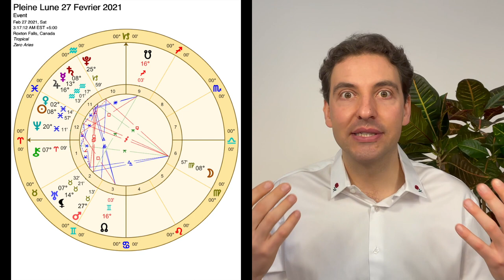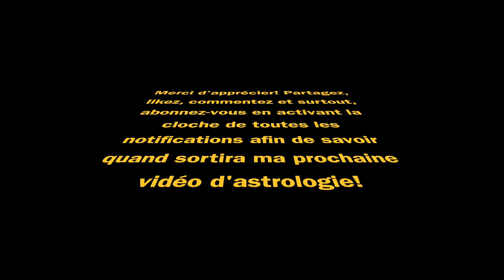Astrologie PLEINE LUNE 27 FÉVRIER 2021 - Soleil et Vénus en Poissons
Astrologie pour la Pleine Lune du 27 Février 2021 qui souligne principalement l'arrivée du Soleil et de Vénus dans le Signe des Poissons.

Chapitres:
0:00​​ Introduction
1:25​​ Conjonction Soleil Vénus
2:10​​ Carré entre Saturne et Uranus
4:30​​ Conjonction entre Jupiter et Mercure
7:15 Trigone entre Mars et Pluton
10:10 Approfondissement sur la conjonction Soleil avec Vénus exaltée en Poissons
50:55 Conclusion

Passons maintenant à une description plus détaillée de la vidéo.

Les Aspects qui avaient lieu en Verseau depuis le début de l'Année 2021 perdent la première place dans l'ordre d'importance des aspects astrologiques pour la première fois cette année. Bien que ces forces en Verseau restent actives et relativement fortes, quelque chose de plus particulier et fort est en train de se développer dans le Signe des Poissons.

Le Soleil et Vénus valseront ensemble dans le Signe des Poissons pendant 1 mois. Lors de cette valse, un aspect clé prendra place lors de la Nouvelle Lune en Poisson qui s'en vient. Ceci donne à la conjonction de Soleil et Vénus en Poissons qui a lieu le jour de la Pleine Lune du 27 Février 2021 un rôle très important!

Voici donc la liste des aspects principaux de cette Pleine Lune en Vierge:

- Conjonction de Soleil et Vénus en Poissons

- Carré de Saturne en Verseau avec Uranus en Taureau

- Conjonction de Jupiter et de Mercure en Verseau

- Trigone de Mars en Taureau avec Pluton en Capricorne

Pendant la majeure partie de cette vidéo, je développe le sujet de Vénus exaltée dans le Signe du Poisson. Il s'agit d'un sujet fort important qui donne énormément de profondeur à tout ce qui se passe dans le signe du Verseau depuis le début de 2021.

Il est donc mention de la voie de l'Amour pour atteindre le Monde Divin, du sens du Sacrifice dans le Signe des Poissons, de certaines images qui servent de support pour notre intuition et compréhension afin de bien capter ces sujets si subtils et difficiles d'accès.

Merci d'apprécier!!!